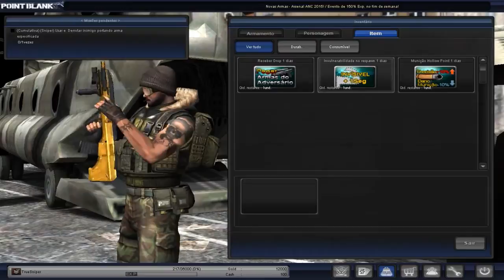Upando Patente e Pegando Recompensas Point Blank - Primeiro Sargento 4 - Gameplay Comentada PT-BR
Nick: TrueSniper

faça isso!.